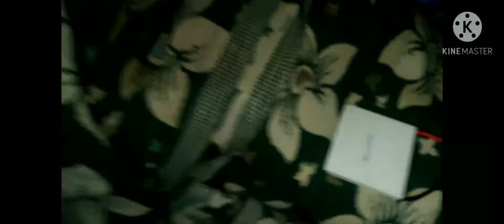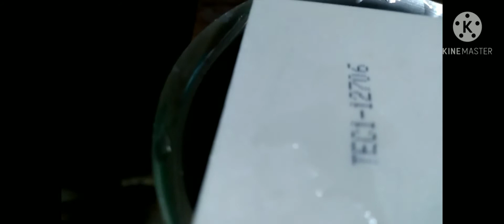HOW TO MAKE USE OF PELTIER MODULE IN TAMIL.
HI GUYS,

IN THIS VIDEO I WILL SHOW YOU HOW TO ATTACH HEAT SINK TO PELTIER  MODULE WITH THERMAL PASTE(HEAT SINK COMPOUND)AND USE IT.

ALSO CLICK ON THE BELL ICON TO GET THE LATEST UPDATES OF MY CHANNEL.